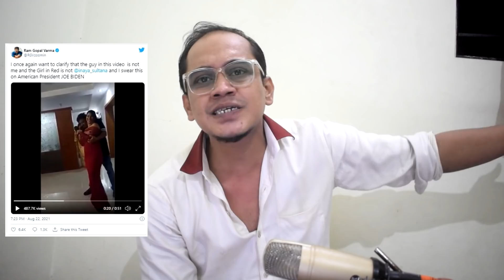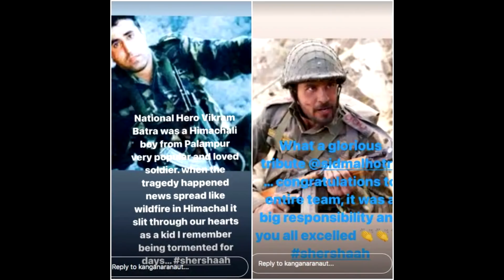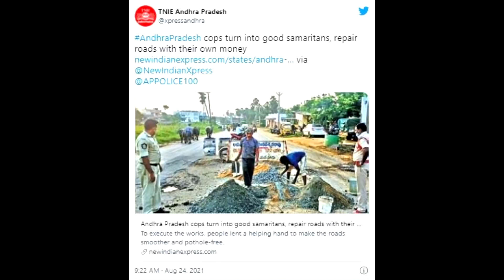TRIGGERED INSAAN WHITE HAIR? | SOURAV JOSHI VLOGS | MYTHPAT | KANGNA | SONG REVIEWS &0 MORE!